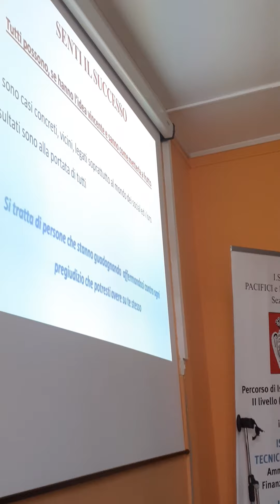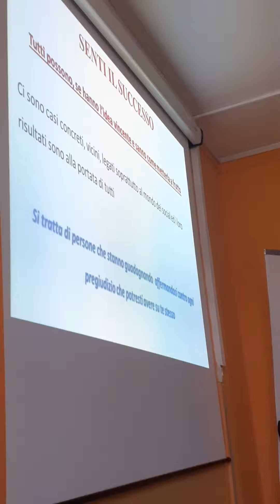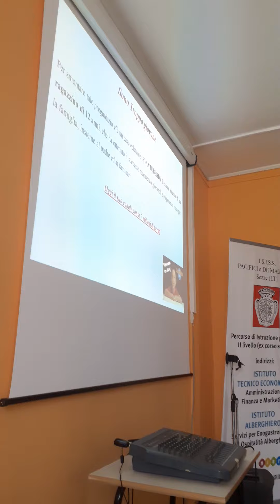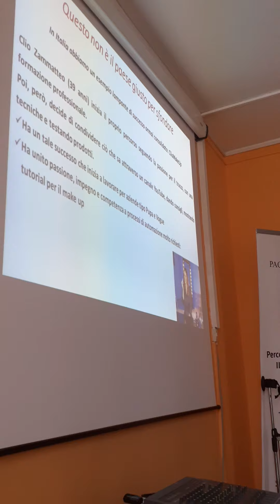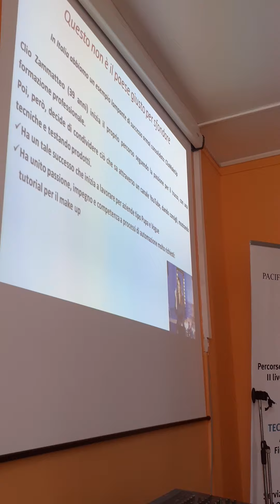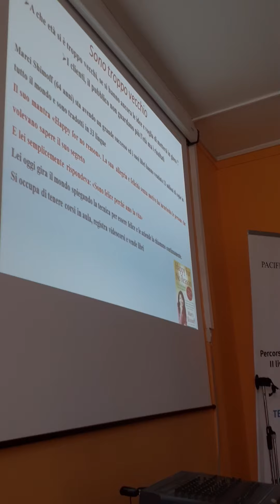"DALLA SCUOLA AL SUCCESSO" Raggiungere gli obiettivi a qualunque età! (Giovanni Russo coach)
Giovanni Russo coach, insegna in questa lezione, che non esiste un età nel raggiungere un obiettivo.
Ci sono esempi che l'hanno raggiunto in tarda età o chi ha ideato app, brand che hanno avuto successo.